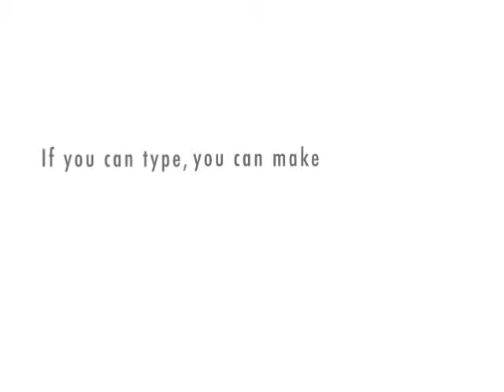40-Love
Like Ken, many Americans live without health care. This is a view of a struggle we know all to well. Written by Ezra Barham &amp; Shawn Gonzales.